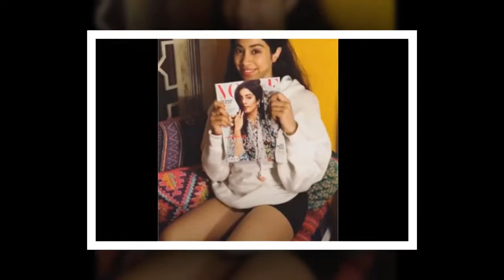OMG ! Jhanvi Kapoor Stunned Everyone With Her Look - Vogue Award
OMG! Vogue Award Suhana Khan is the New Khan .Suhana Khan's First Photoshoot for Vogue broke the Internet , Suhana Khan is the New Khan. Jhanvi kapoor stunned everyone with her Look.

Jhanvi kapoor
Vogue Award

Thanks